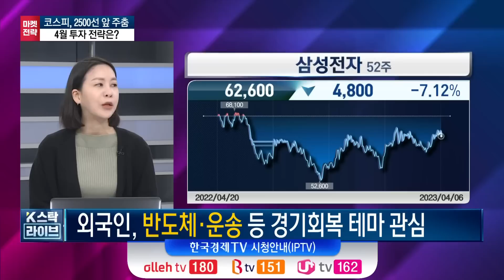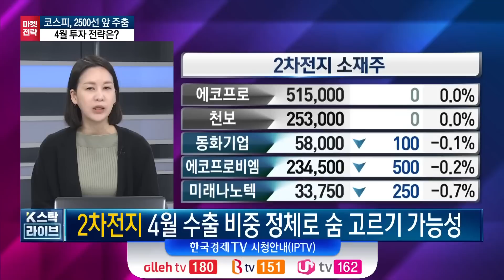위기는 봉합했지만 불거지는 '침체' 우려.. 상단도 하단도 견고합니다!ㅣ금리 하락에 관심 가질 두 업종lK-스탁 라이브ㅣ한국경제TV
출연: 이재선 현대차증권 연구위원